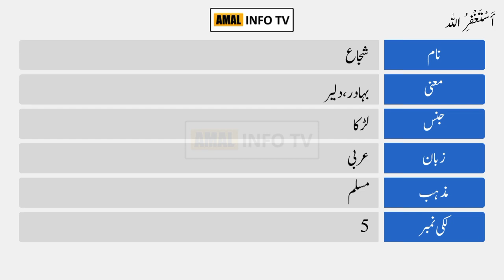Shuja Name Meaning in Urdu | Shuja Naam Ka Matlab Kya Hai | Amal Info TV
Shuja (شجاع) is a Muslim boy Name. The shuja Name Meaning in Urdu is "بہادر، دلیر". Shuja name is Arabic originated, and the Lucky Number is five (5) which is related/connected with Islamic Name shuja. Also find other important details about shuja name in this Video Like Color, Compatible Stone & Metals, Religion, Language, and Many More..!!

👉 Detail: In this video you will find all kind of details about shuja name meaning in urdu, shuja name meaning in urdu & lucky number, shuja name status, shuja name meaning whatsapp status or if you have any other query so you can ask in the comments section.